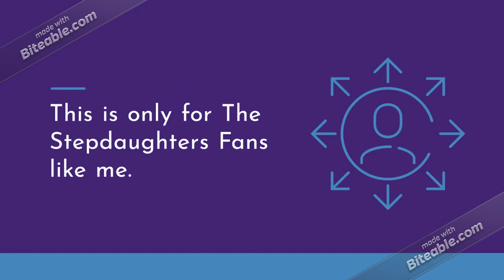A Message to All Filipino Users